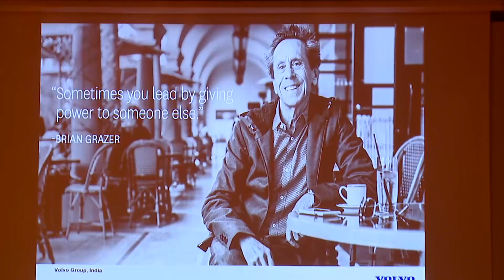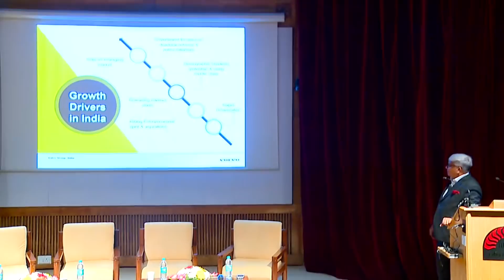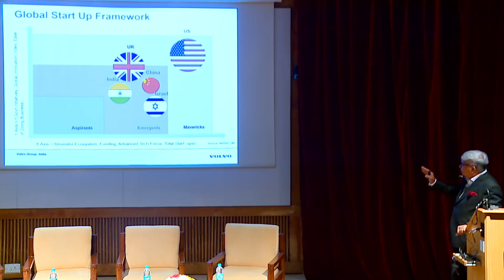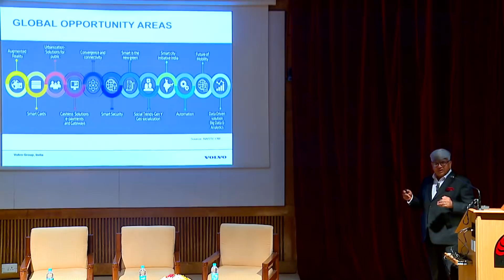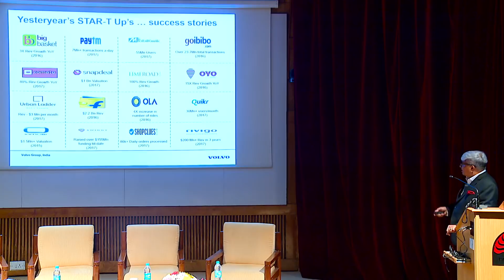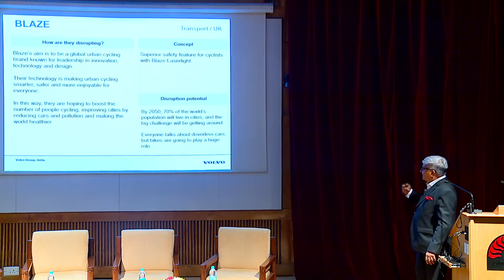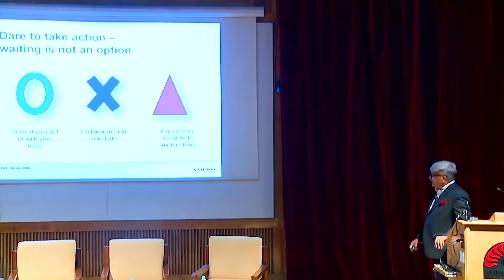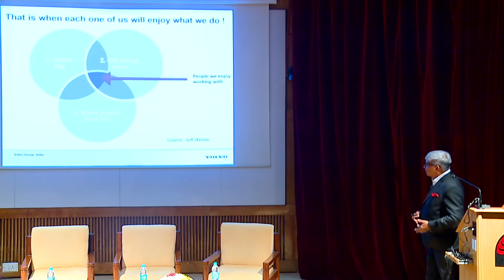Drishti 2018: Kamal Bali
Students of the Post Graduate Programme in Enterprise Management (PGPEM) at IIM Bangalore hosted new economy leaders and entrepreneurs at 'PGPEM Drishti 2018’: A Visionary Leadership Summit & Alumni Event, on February 11, 2018.

In this power-packed keynote address, Kamal Bali, MD of Volvo India, describes how disruptions have changed the way business is done and leadership decisions are made. He calls for disruption, trust, transparency and collaboration to build Brand India.